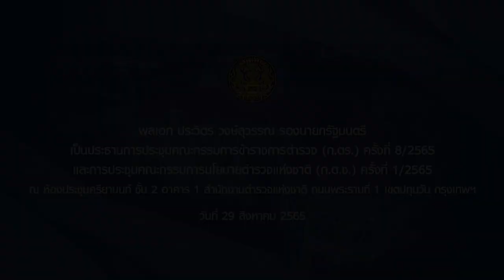รองนายกรัฐมนตรี พลเอก ประวิตร วงษ์สุวรรณ เป็นประธานการประชุมคณะกรรมการข้าราชการตำรวจ ครั้งที่ 8/2565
รองนายกรัฐมนตรี (พลเอก ประวิตร วงษ์สุวรรณ) เป็นประธานการประชุมคณะกรรมการข้าราชการตำรวจ (ก.ตร.) ครั้งที่ 8/2565 และการประชุมคณะกรรมการนโยบายตำรวจแห่งชาติ  (ก.ต.ช.) ครั้งที่ 1/2565 ณ ห้องประชุมศรียานนท์ ชั้น 2 อาคาร 1 สำนักงานตำรวจแห่งชาติ ถนนพระรามที่ 1 เขตปทุมวัน กรุงเทพฯ วันที่ 29 สิงหาคม 2565